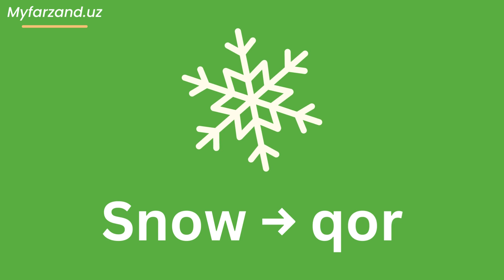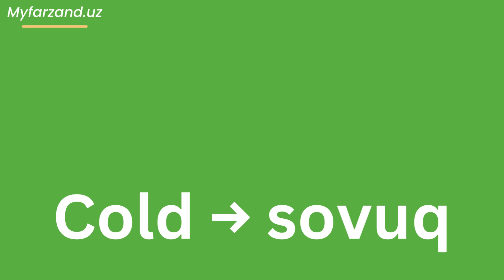16-mashq TABIAT (ingliz tili bolalar uchun)